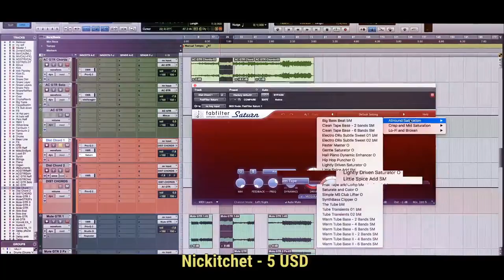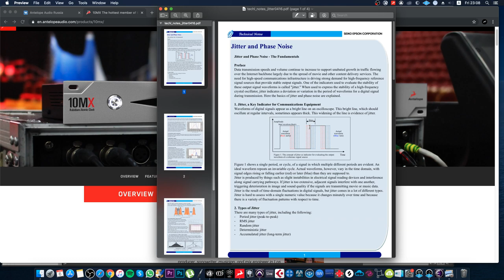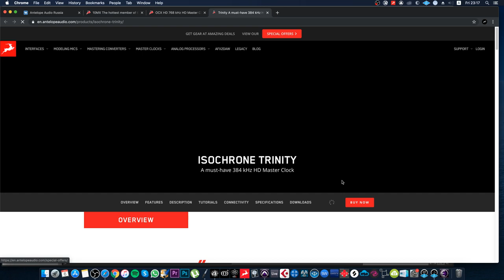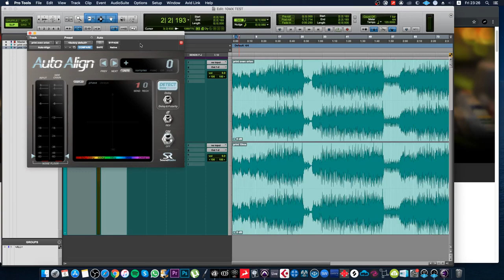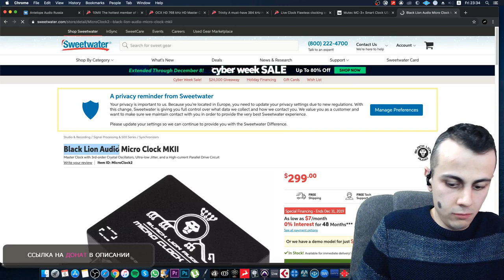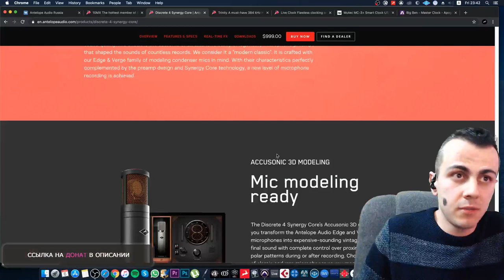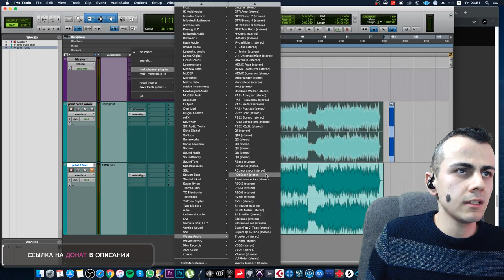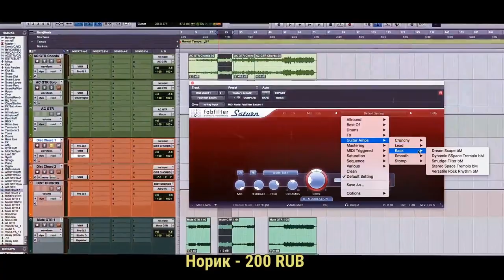Antelope Audio 10MX Rubidium Atomic Clock : Зачем нужен Clock ? Часть 2